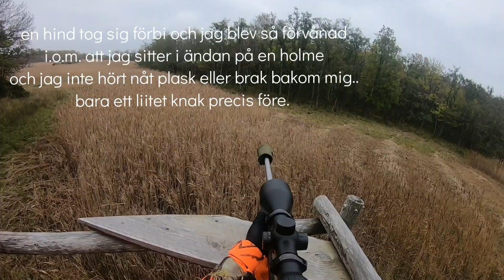drevjakt i ålands skärgård 9.10.21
ursäkta dålig vinkel på kameran.